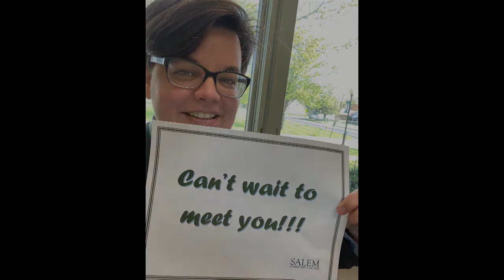We’re Open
The next milestone in SCC’s reopening has been achieved: Student Services is open for in-person appointments.  Walk-ins are also welcome.  Spaces are redesigned with your health and safety as the top priority.  Your SCC family looks forward to seeing you soon!